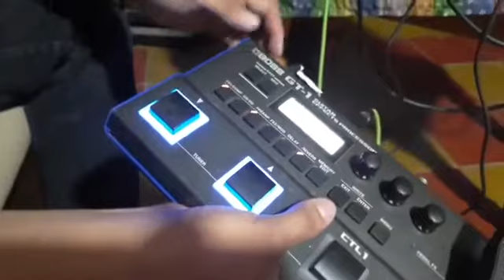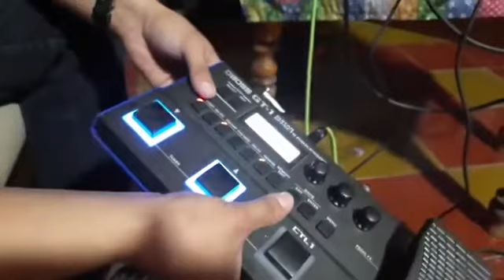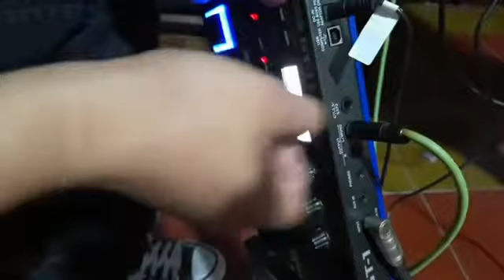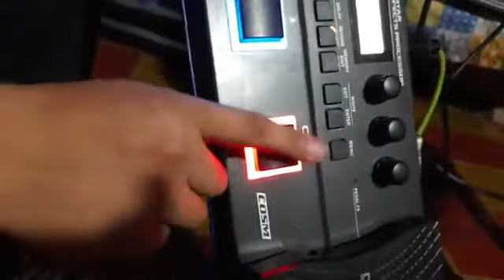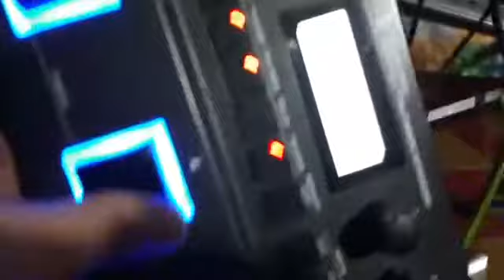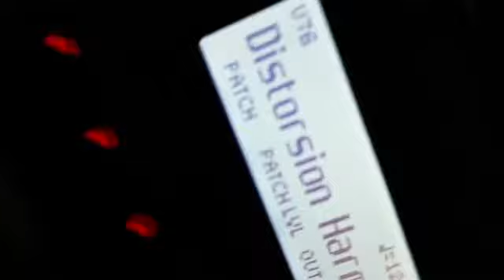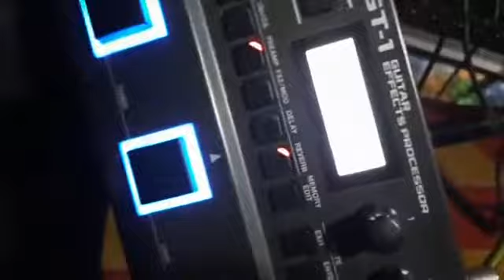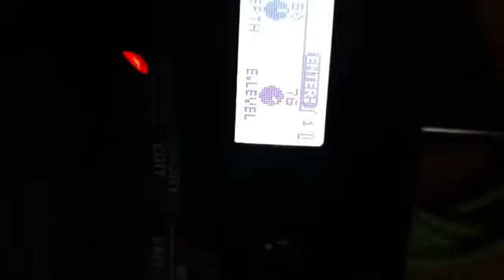PEDAL BOSS GT1 MULTIEFECTOS.